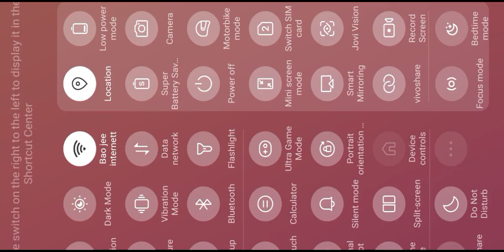plants va zombies2 gameplay neon mix tape tour day 24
Neon Mixtape Tour - Day 24 is the twenty-fourth level of Neon Mixtape Tour in Plants vs. Zombies 2. It is a Last Stand level. The player is given 2000 sun.